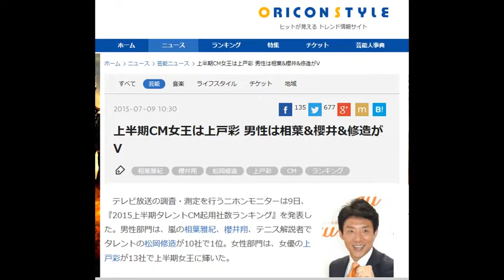上半期CM女王は上戸彩 男性は相葉&櫻井&修造がV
テレビ放送の調査・測定を行うニホンモニターは9日、『2015上半期タレントCM起用社数ランキング』を発表した。男性部門は、嵐の相葉雅紀、櫻井翔、テニス解説者でタレントの松岡修造が10社で1位。女性部門は、女優の上戸彩が13社で上半期女王に輝いた。

 　昨年の年間王者である櫻井、松岡が貫禄を示した。相葉と櫻井は嵐として日産自動車、日本航空、日立などのCMに出演。「日めくりカレンダー」や教え子である錦織圭選手の活躍で話題をさらった松岡はおなじみのKDDI、P＆GなどのCMが広くお茶の間に浸透した。

 　男性部門2位には、同じく嵐の大野智、二宮和也、俳優の西島秀俊が9社でランクイン。3位は、嵐の松本潤、V6の岡田准一、俳優の松坂桃李、向井理の4人が8社で並んだ。

 　昨年年間3位だった上戸は「白戸家」シリーズが好評なソフトバンクモバイル、AOKIホールディングス、アサヒビールなどに幅広く出演し、底堅い人気を見せつけた。女性部門2位は、10社に出演した女優の杏、桐谷美玲、山本美月の3人。女優の綾瀬はるか、有村架純、大島優子、武井咲、広瀬すず、本田翼が9社で3位に入った。

 　今年一躍ブレイクした広瀬はソフトバンクモバイル、明星食品などに出演し初のランクイン。一方、昨年の年間女王ローラは8社で4位だった。